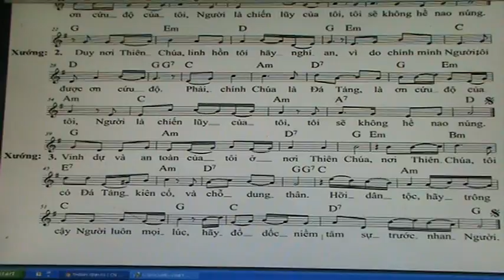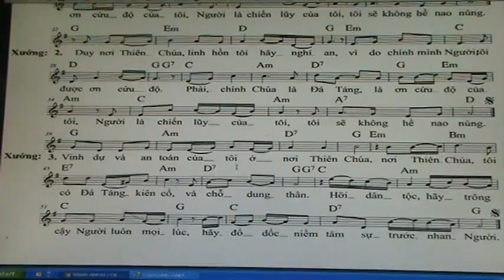1405. THANH VINH 61 ( CN 8 TN NAM A ) NHY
PDF / 1345. THANH VINH 61 ( CN 8 TN NAM A ) NHY